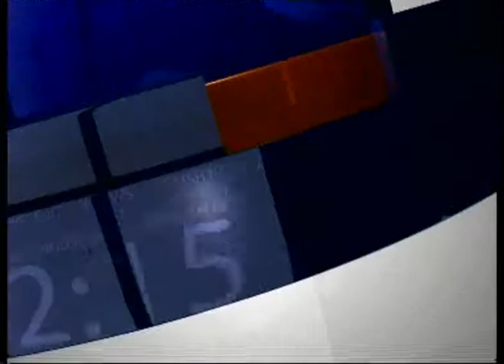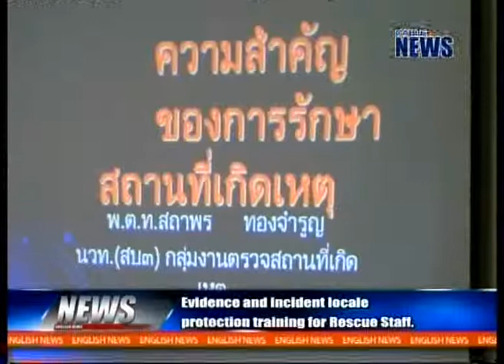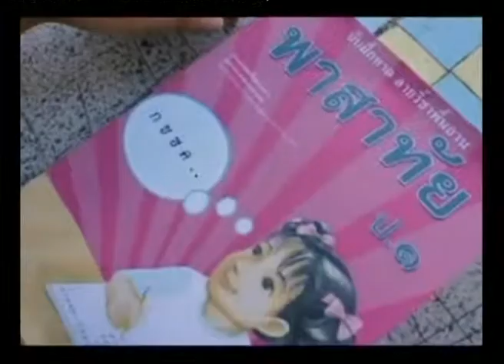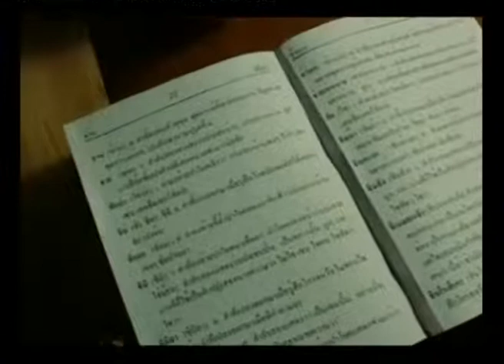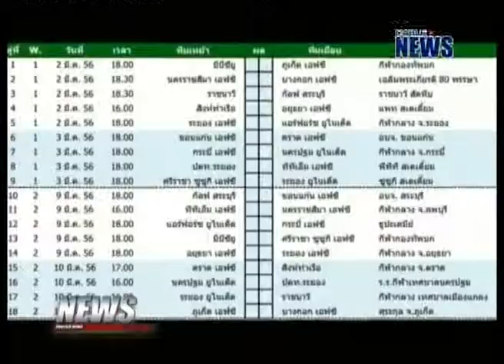English News on February 6, 2013